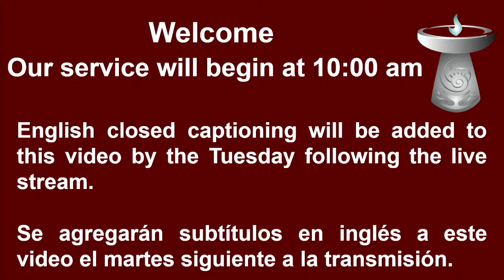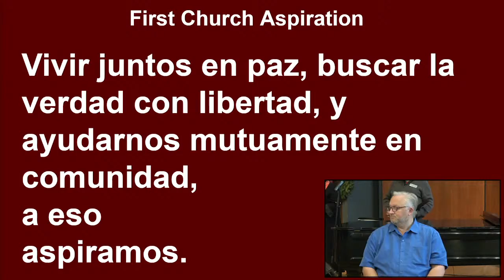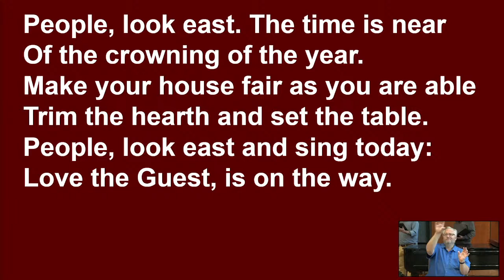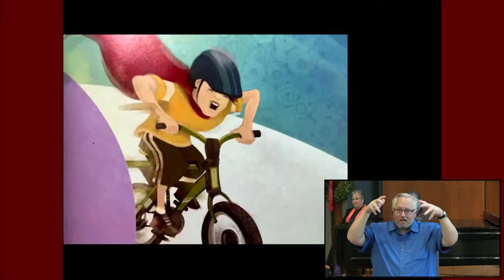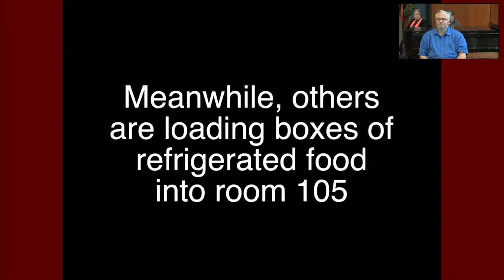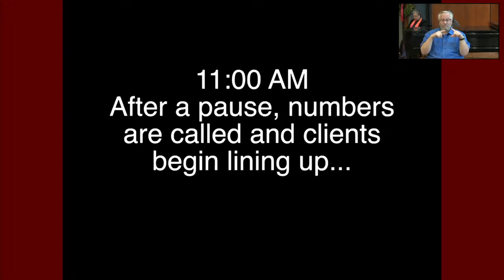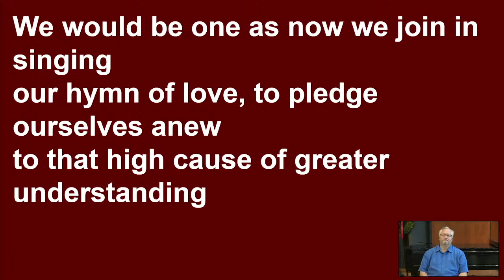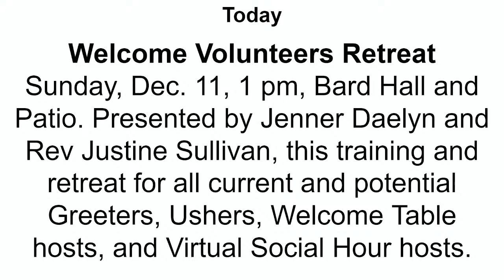"In Honor of Human Rights" by Rev. Bruce Knotts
Worship; English closed captions and ASL available.